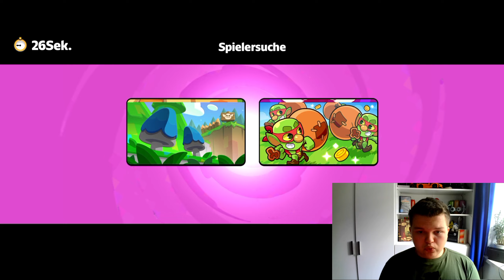Squad Busters aber ich darf nur mit 3 Einheiten Spielen!